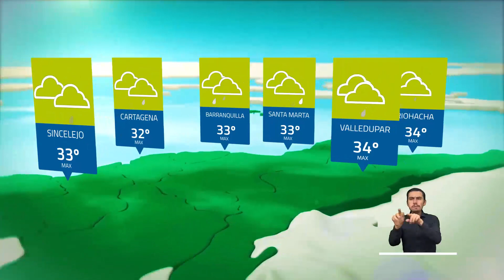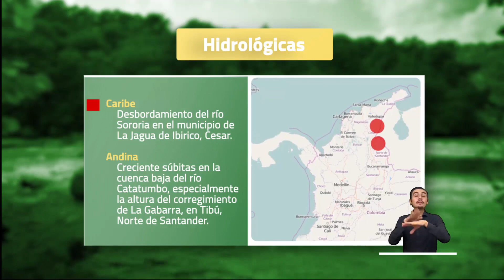Pronóstico del tiempo - Tarde domingo 18 de septiembre 2022